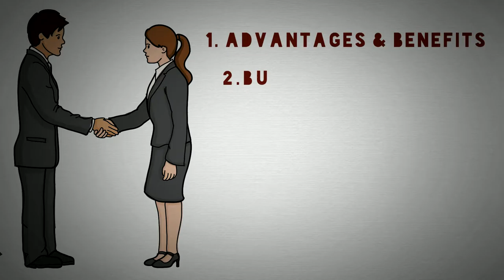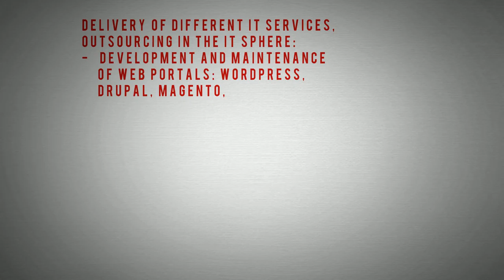UITP 2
Kiev, 19   Proreznaya  street